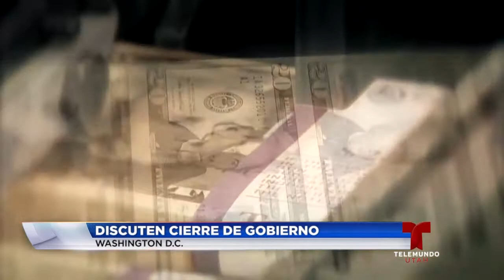Trump dispuesto a declarar emergencia nacional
Donald Trump está dispuesto a declarar emergencia nacional para poder construir el muro en la frontera sur sin tener que pedir los fondos al Congreso.